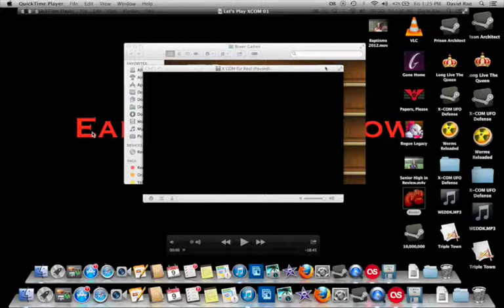Let's Play XCOM with Rico 02: You Don't Mess With Liam Neeson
Rico's XCOM crew face their first aliens.